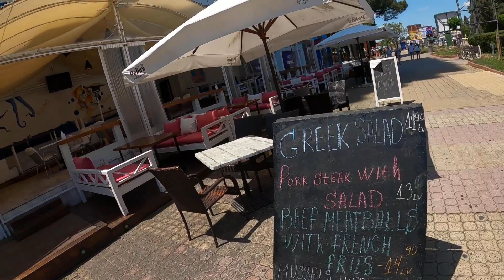KUBAN HOTEL SUNNYBEACH BULGARIA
REVIEW KUBAN HOTEL